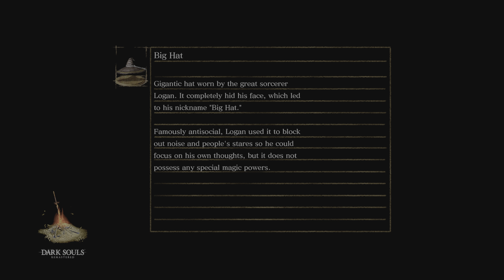DARK SOULS REMASTER MAGIC RUN EPISODE 3: Uh Oh...